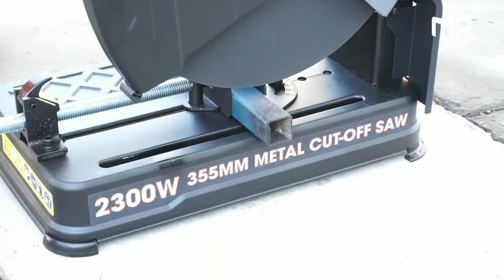How to Make Homemade Concrete Barbell with proper Steel Frame | Martial Arts Explained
An easy, cheap and funny way to make your own Homemade Barbells.

Total investment for a set of eight varying weight Barbells:
- € 15 for Concrete
- € 35 for Sand & Gravel
- € 28 for Steel Pipes (Barbells)
- € 20 for Steel Bars (Frame)
- € 30 for outdoor anti-UV Paint

Martial Arts Explained™ is a branch of Heart of The Orient Dojo™ and The Shunlian Shenghuo Kungfu Academy™

● Dojo, training tools, weapons, websites, graphics and videos designed and created by Fabio Zambelli:

• HEART OF THE ORIENT™ HANDCRAFTED DOJO